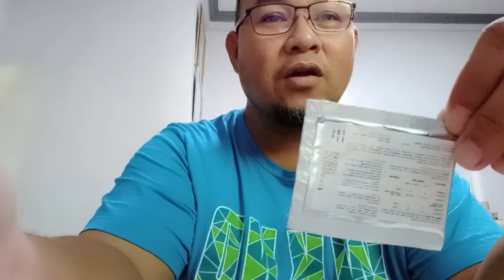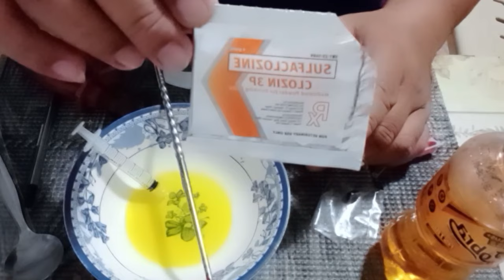paano mag mix ng sarili mong gamot para sa gagamba ( spider load making tutorial)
basic lang po na pag mix ng gamit para may idea ang mga newbie